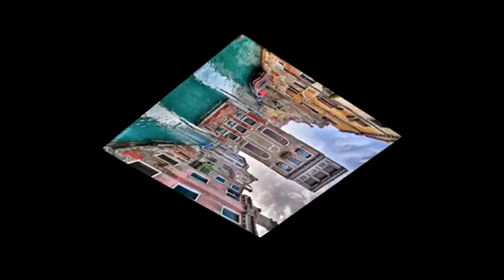Venecia sin ti... (Julio Iglesias & Charles Aznavour)